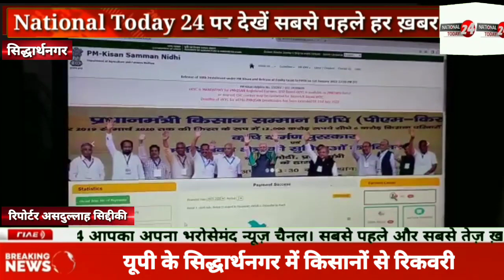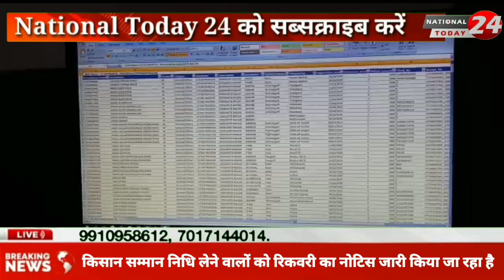सिद्धार्थनगर- कृषि विभाग में मानक की अनदेखी कर किसान सम्मान निधि लेने वालों को रिकवरी का नोटिस जारी।